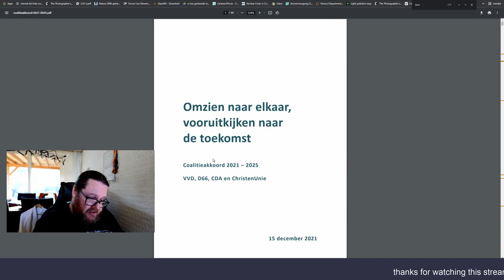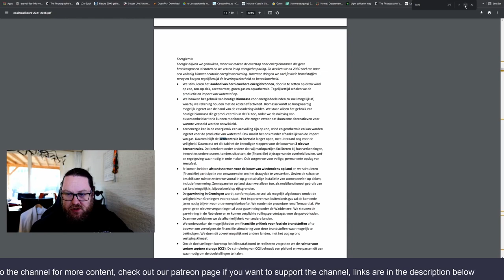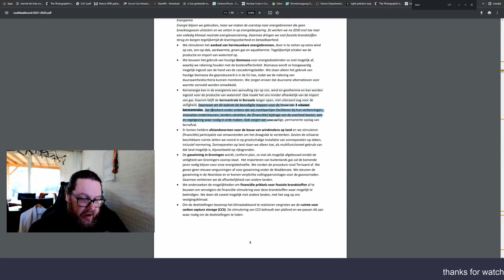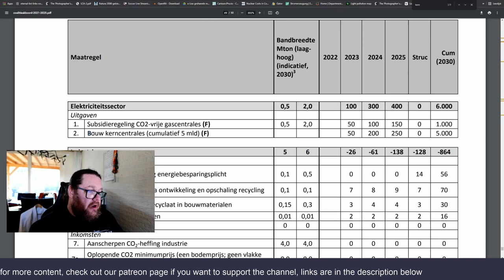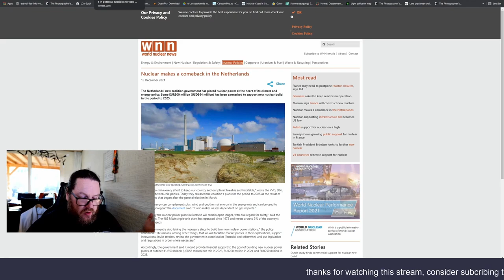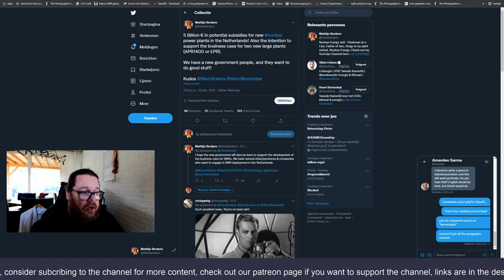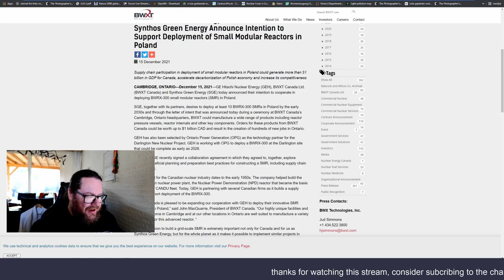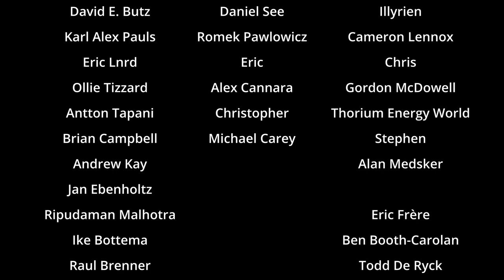Five Billion Euro for New Dutch Nuclear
A new dutch government coalition has been formed after many days of negotiations and deliberations. One key takeaway: They want to build two new nuclear reactors, and invest 5 billion euros!